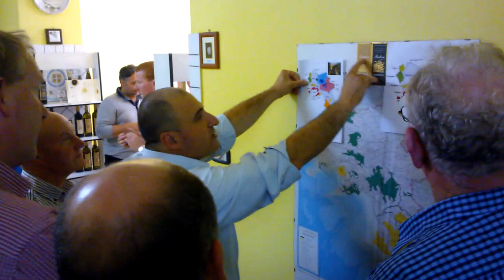Il vino del Sannio non può essere prodotto in nessun'altra parte del mondo!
Visita all'azienda vitivinicola Anna Bosco (Castelvenere- Benevento) della delegazione FIBI di imprenditori irlandesi. Il capo progetto, dott. Giovanni Marcarelli, cartina geografica alla mano, spiega agli esperti irlandesi che il vino del Sannio è strettamente legato al suo territorio di origine e che non può essere prodotto in nessuna altra zona del mondo.